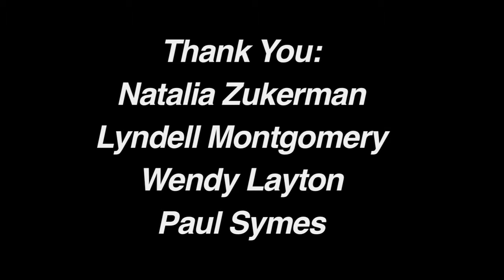Natalia Zukerman-Lyndell Montgomery @ The Blacksheep.